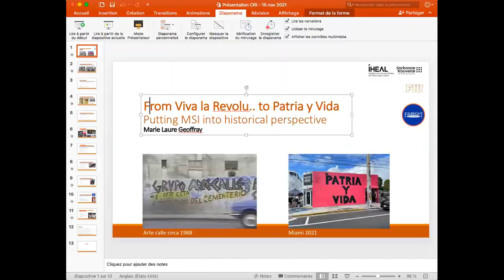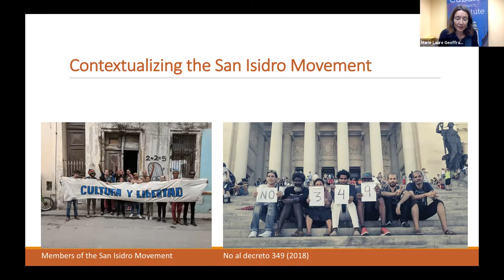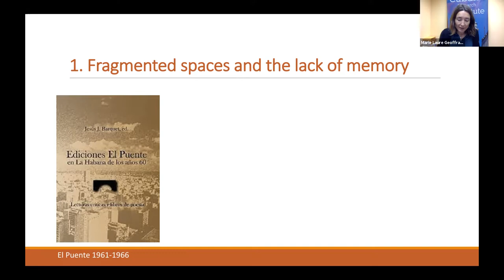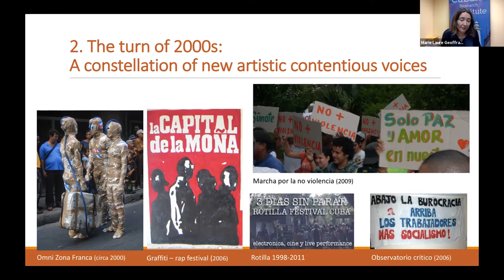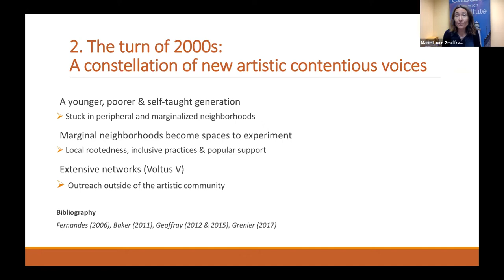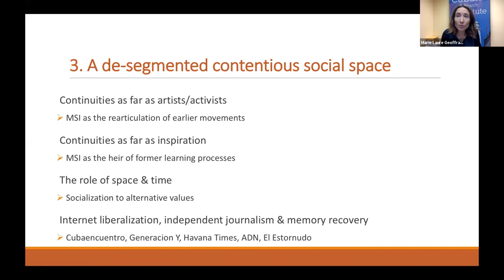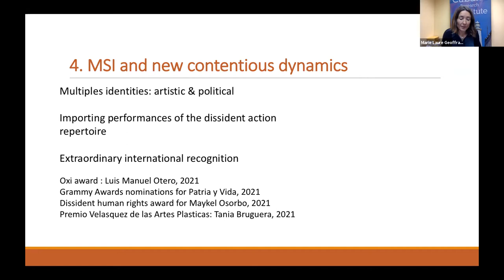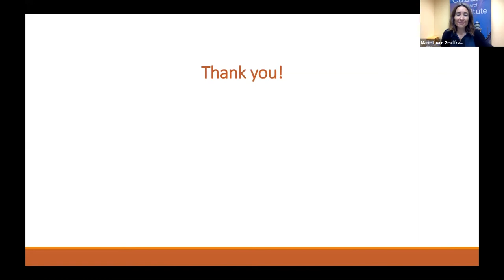Understanding Movimiento San Isidro from a historical perspective